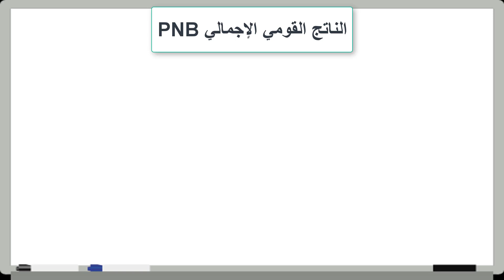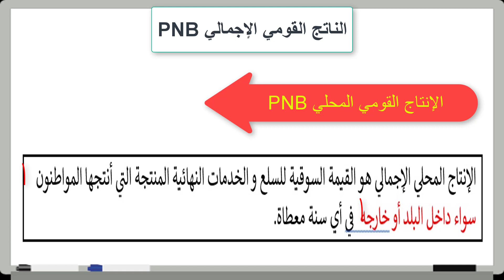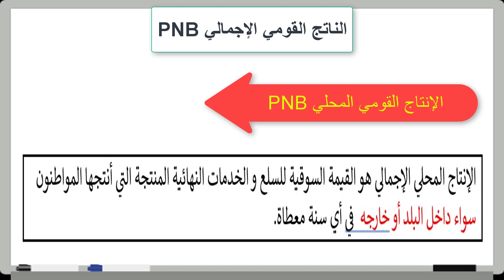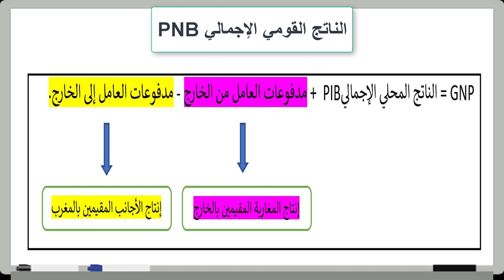PNB و PIB الفرق بين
الفرق بين الإنتاج المحلي الإجمالي و الإنتاج القومي الإجمالي
شرح بسيط الناتج المحلي الإجمالي و الناتج القومي
الناتج المحلي و الناتج القومي في 80 ثانية
ما هو الناتج المحلي ببساطة
الناتج القومي الدخل القومي